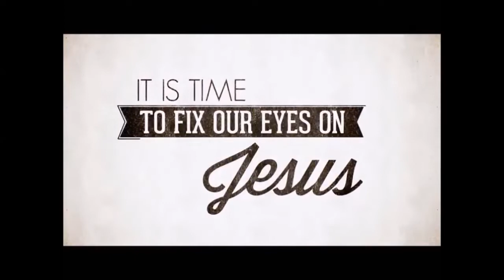Evidence of the Resurrection, 1 Cor 15, April 15, 2020, Pastor Isaac Bradford